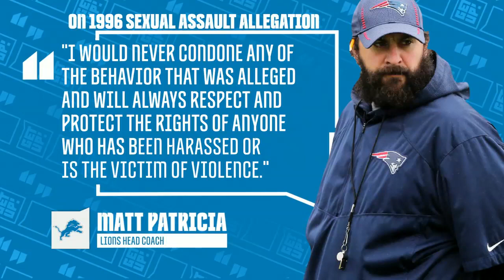Matt Patricia indicted but not tried in 1996 alleged sexual assault | Get Up! | ESPN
The Get Up! crew, including Jalen Rose, Mike Greenberg and Michelle Beadle, react to recent reports of Detroit Lions head coach Matt Patricia, stating he was indicted but not tried in a 1996 alleged sexual assault.